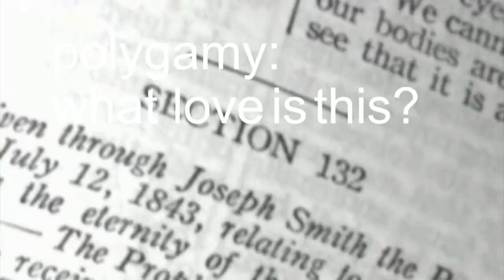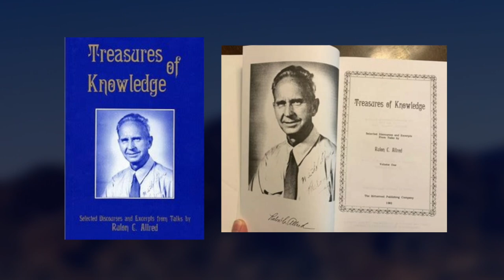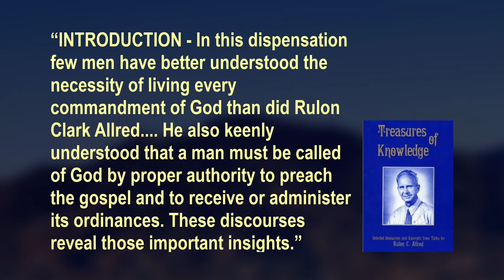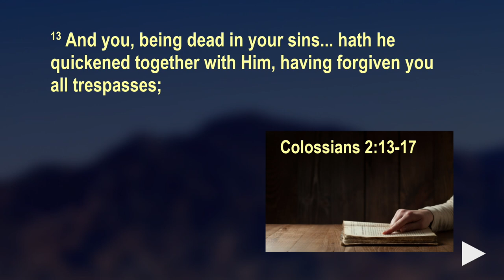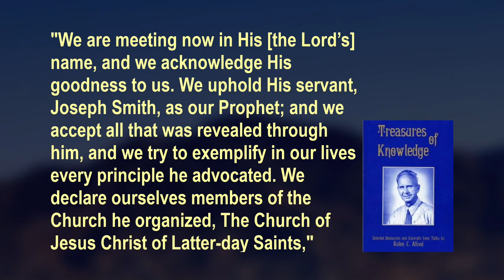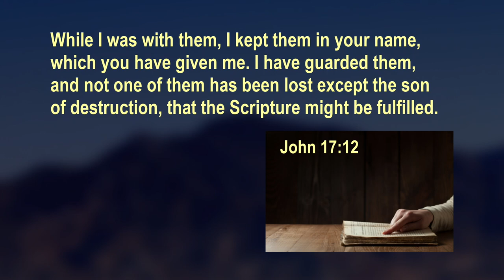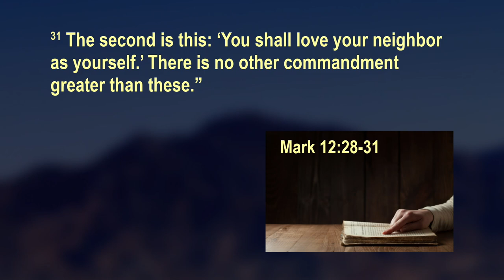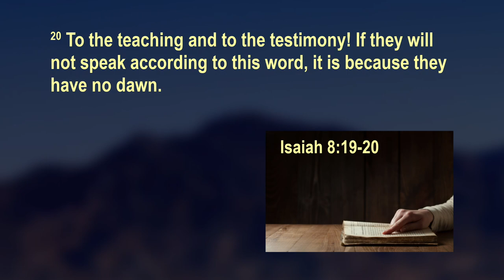Polygamy What Love Is This - 15.19 - 11 May 2022 F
Topic: The Sermons of Rulon Allred, Part 1
Guest Co-Host: Karen Bradshaw